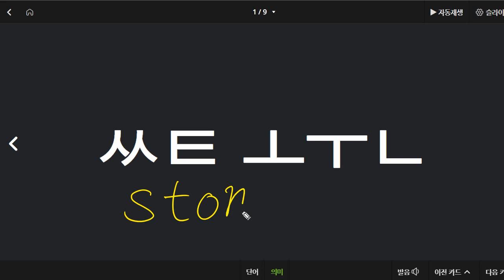박청용 2022 01 25 파닉스 성취도 95